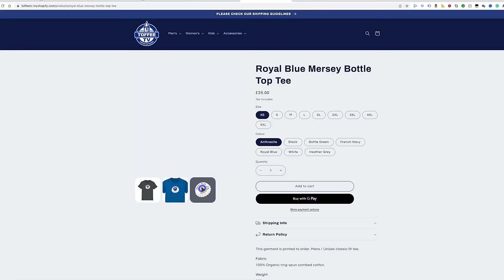Crystal Palace V Everton | Starting XI Show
SOCIAL